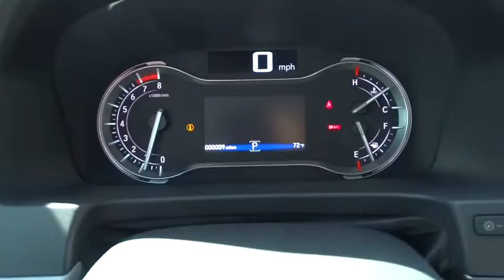2016 Honda Pilot Aurora, Denver, Highland Ranch, Parker, Centennial, CO 36628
2016 Honda Pilot